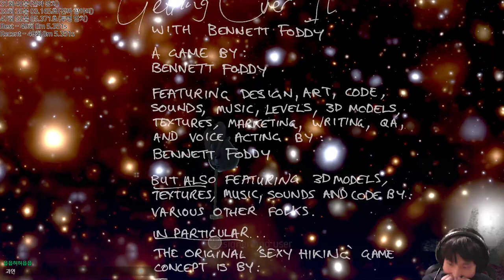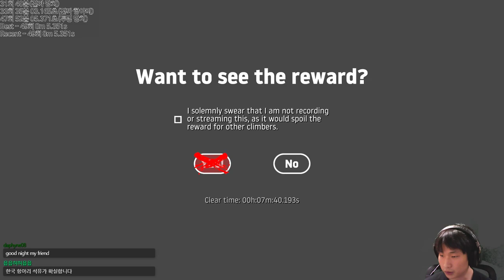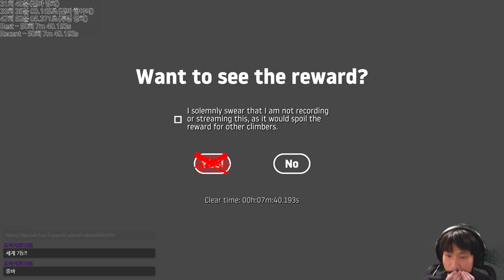신기록! 7분대 달성! {Getting over it}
앗싸 신난다
11/13 기록 5m55s. 14일날 업로드 됩니다.